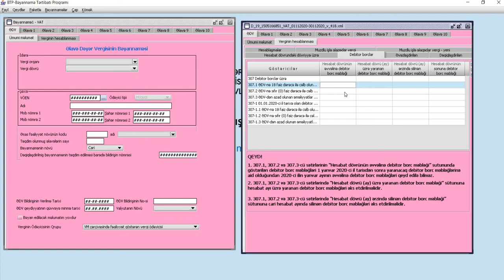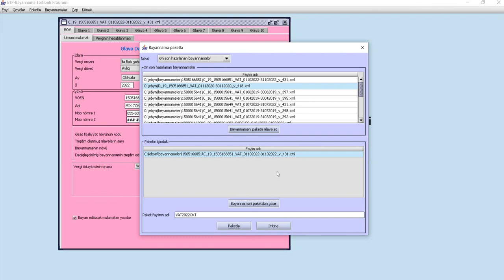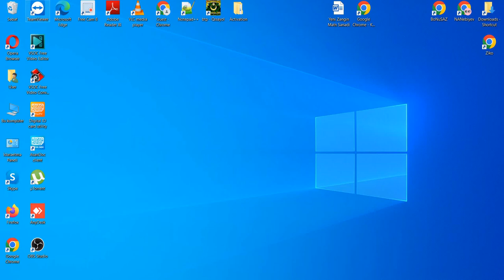ƏDV Hesabat - BTP proqramı - Hesabat paketləmə Boş Hesabat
Sign up for Skrill and earn 10% BoNuS on your first deposit. (Maximum 5 USD) Skrill Registration